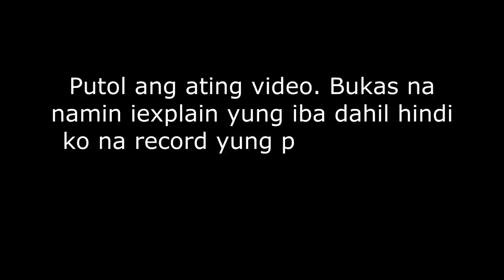SINAULI NAMIN YUNG IBON AT PINALITAN NG MAGANDANG KLASE! KASAMA PA ANG ITLOG! DI NA LUGI! | FOSTER!!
NAG FOSTER DIN KAMI DITO SA VIDEO NA ITO
TUTUKAN NIYO LANG ANG VIDEO HANGGANG DULO